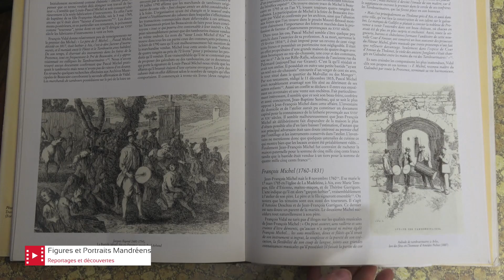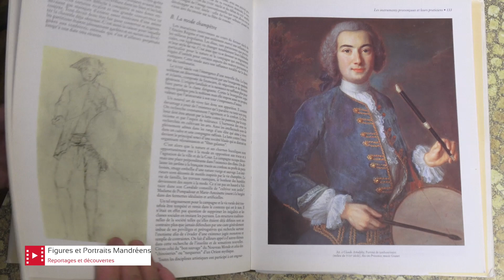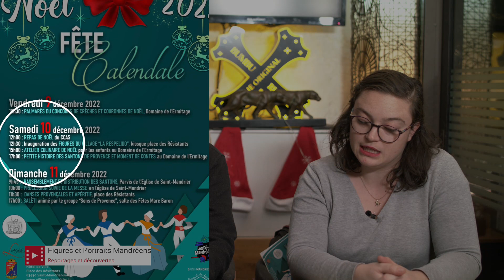"𝗙𝗜𝗚𝗨𝗥𝗘𝗦 𝗘𝗧 𝗣𝗢𝗥𝗧𝗥𝗔𝗜𝗧𝗦 𝗠𝗔𝗡𝗗𝗥𝗘𝗘𝗡𝗦" 𝗽𝗿𝗲́𝘀𝗲𝗻𝘁𝗲𝗻𝘁 : 𝗔𝗹𝗮𝗶𝗻 𝗲𝘁 𝗖𝗵𝗮𝗿𝗹𝗲𝘆𝗻𝗲 𝗕𝗘𝗚𝗡𝗜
Typiques représentants des traditions du folklore provençal, Alain Begni et Charleyne Rémus-Begni, nous expliquent leur passion pour la danse et la musique folklorique. Nous découvrons tour à tour les instruments typiques des tambourinaires avec le galoubet et le tambourin. Charleyne nous fait part de son honneur d'être la nouvelle Présidente de l'association "Respelido" dont l'objectif est d'accompagner les grandes manifestions provençales avec les danses et la musique. Tous deux, figures typiques de Saint-Mandrier, ils nous invitent à les rejoindre lors du weekend prochain où se dérouleront les traditionnelles fêtes calendales.